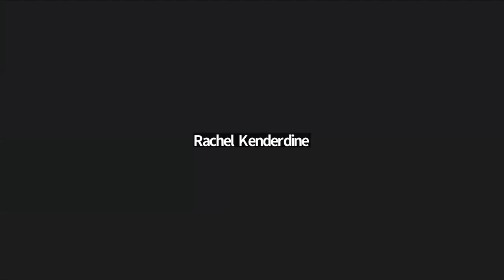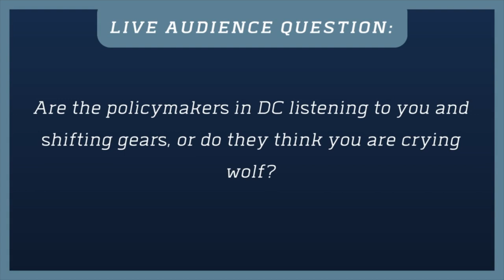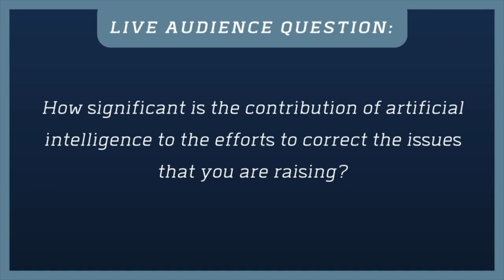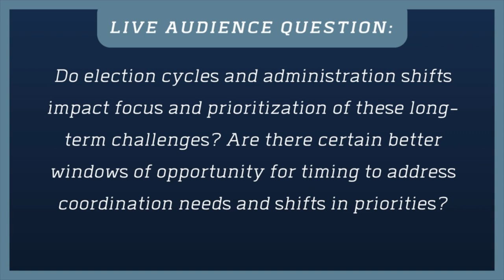"Age of Danger" with authors Andrew Hoehn and Thom Shanker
This webinar features authors Andrew Hoehn and Thom Shanker on their new book, "Age of Danger: Keeping America Safe in an Era of New Superpowers, New Weapons, and New Threats." The first half of the program is a discussion moderated by Jim Thomson, LAWACTH Board Member and President Emeritus of the RAND Corporation. The second portion of the program is a live audience Q&A.

To learn more about our organization and to register for our upcoming events, please

Thank you for supporting our mission!